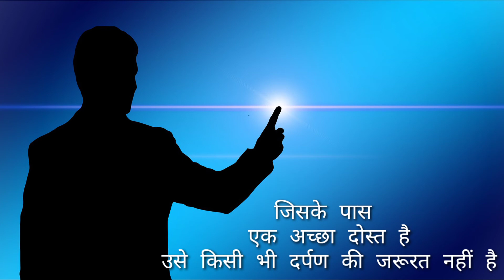आपका लक्ष्य छोटा है ध्यान रखें|| positive thoughts motivational video, in Hindi inspiration video